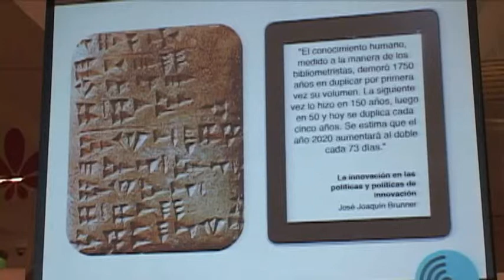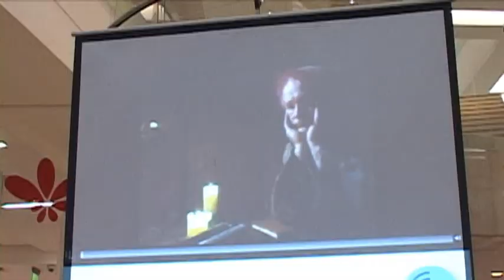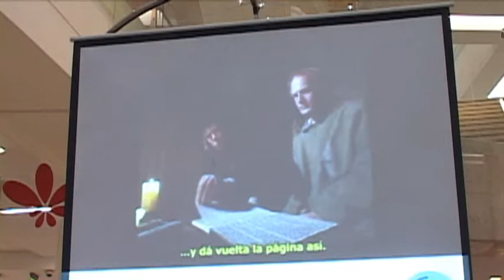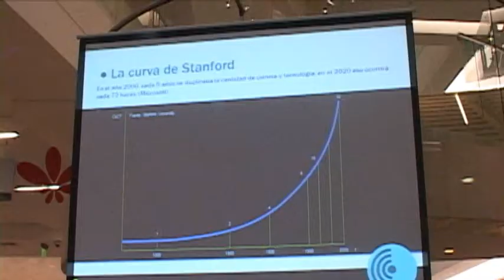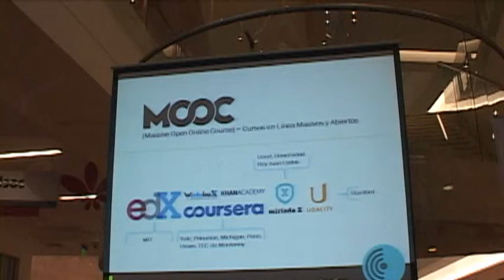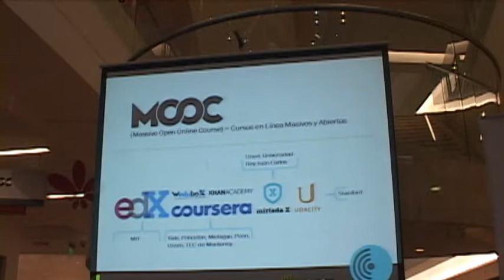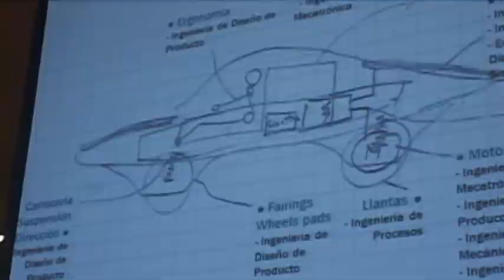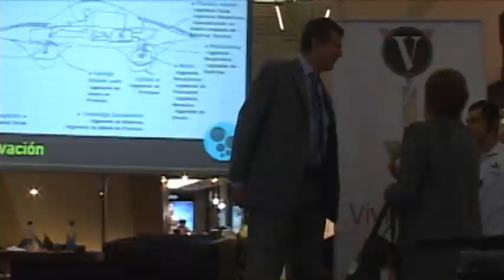Cambios, retos y oportunidades de la educación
Juan Luis Mejía, rector de la universidad Eafit, ex ministro de cultura y ex secretario de educación de Medellín discute las dificultades y oportunidades de la educación actual.

Jueves 24 de octubre de 2013 en el CC Santafé Medellín